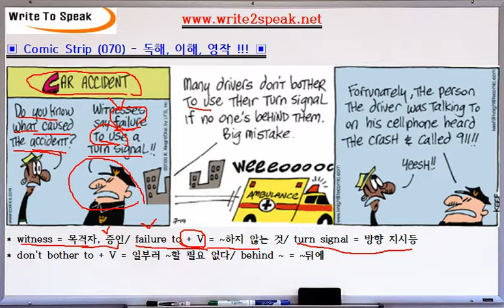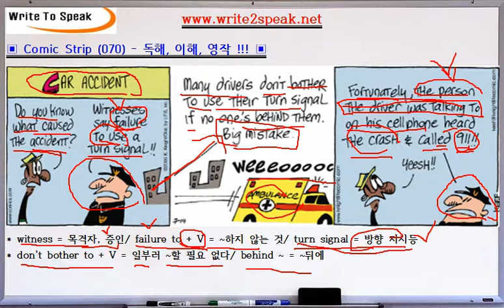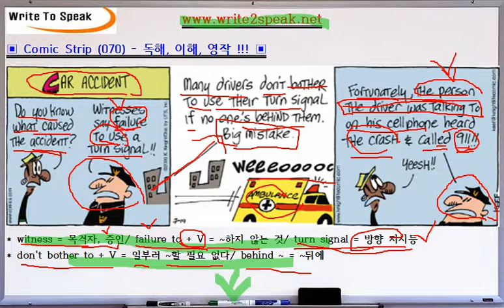(W2S) 만화로 배우는 영어 (070) - failure to + V = ~하지 않는 것